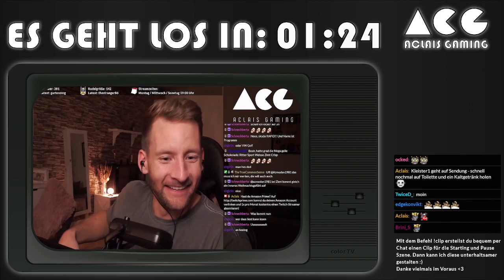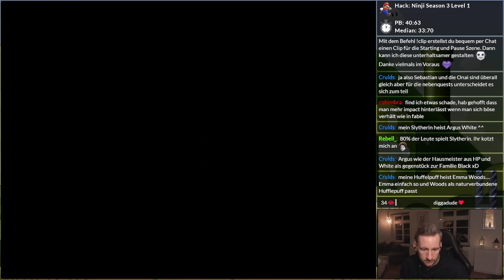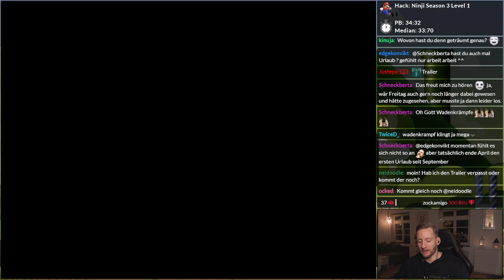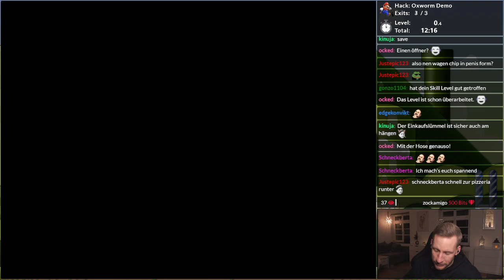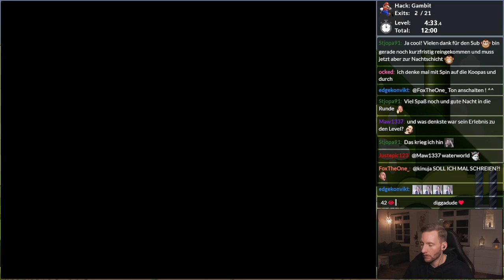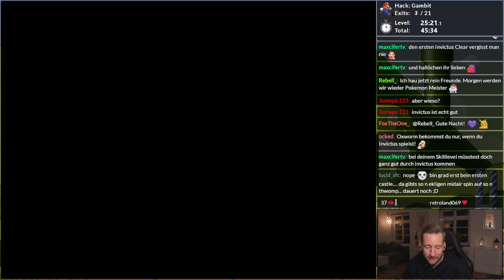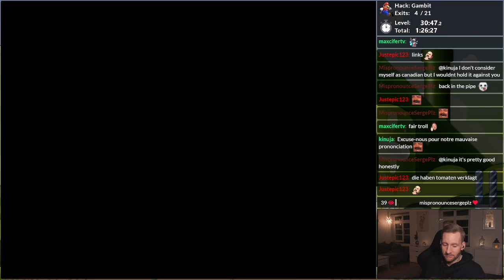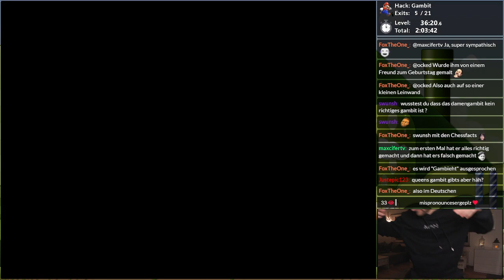VOD 19.02.2023 | Ninji Runs 🏃‍♂️ -- ca. 20:00 Uhr Premiere "Oxworm" Trailer 📺 -- Neuer S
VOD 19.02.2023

✔ Schaut gerne auf Twitch vorbei um live dabei zu sein :-)

    Montags / Mittwochs / Sonntags ab 19:00 Uhr

✔ Mein Discord

     Hier kündige ich abweichende Streamzeiten und Verschiebungen sowie
Bonusstreams an.